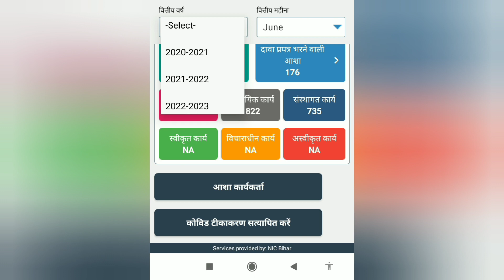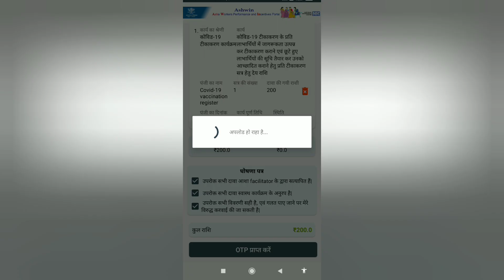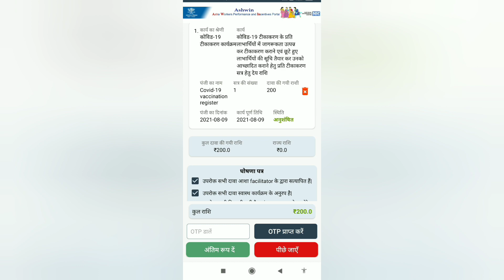Corona tikakaran ka verify Kaun karta hai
Corona tikakaran ka verify Kaun karta hai | covid 19 tikakaran ko verify Kaun Karega | Asha karona tikakaran ka verify kab hoga | Ashwin app mein karo na tikakaran ka report kab tak verify ho jaega